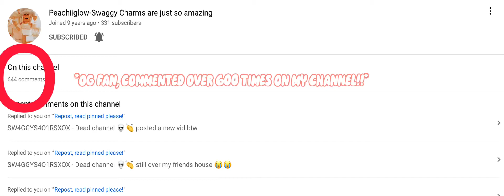For an og fan that has commented on my channel 600+ times!